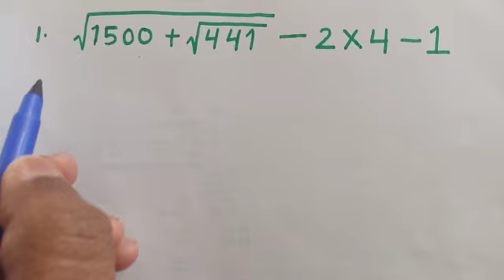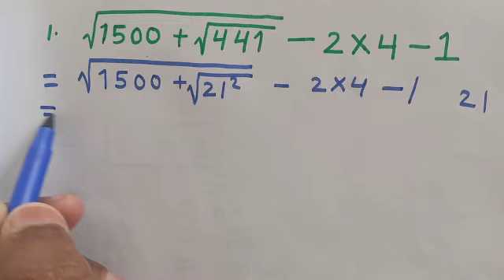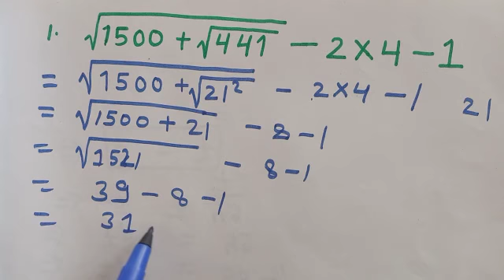Find the value of this question? || Simplification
Mathematics for Class 1, class 2 class 3
CBSE BOARD, ICSE BOARD, UP BOARD
And all State education boards, NCERT
ALL GOVERNMENT JOB EXAMS ETC